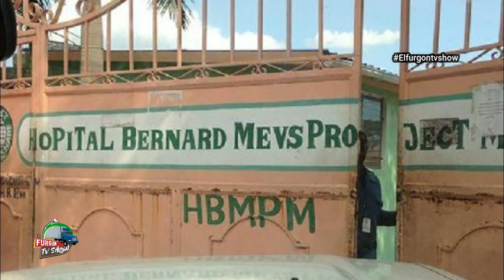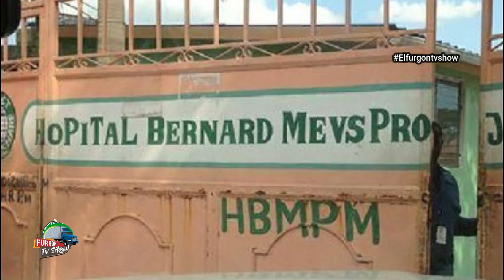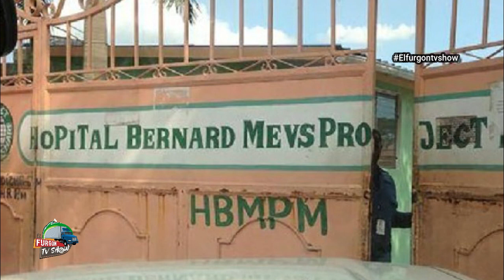YÁ LLEGAMOS AL LIMITE: Hospital en Haití Cierra Por Protesta Tras Secuestro De Médicos.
Bienvenido a ElFurgonTVShow donde encontraras un contenido informativo acerca del mundo del arte y del espectáculo además  la información de primera mano sobre el ámbito social y político de República Dominicana Haiti, Estados Unido  y el Mundo

ElFurgonTvshow necesita de las donaciones para la adquisición de equipos y mantener algunas necesidades de la producción de este espacio. Así podremos dedicar mucho mas tiempo a seguir llevándote contenido de valor.